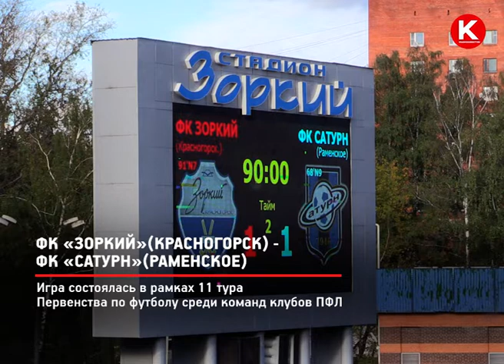КРТВ. ФК «Зоркий» (Красногорск) – ФК «Сатурн» (Раменское)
В рамках Первенства России по футболу красногорский "Зоркий" принимал команду  "Сатурн" из Раменского.